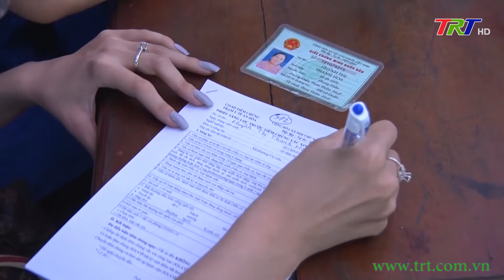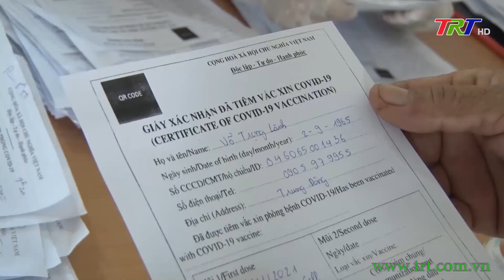Đảm bảo an toàn các tại các điểm tiêm vaccine Covid-19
Theo cổng thông tin tiêm chủng Covid-19 quốc gia, đến thời điểm này, tỷ lệ người từ 18 tuổi trở lên đã tiêm ít nhất 1 mũi /dân số TT Huế đạt 88,8%. Tỷ lệ tiêm chủng/vaccine phân bổ thực thế đạt gần 88% - một mức tương đối cao so với các địa phương khác. Cùng với việc đẩy nhanh tiến độ tiểm chủng cả 4 loại là Astra Zeneca, Pfizer, Moderna và Vero Cell nâng cao độ phủ vaccine cộng đồng thì công tác đảm bảo an toàn tại các điểm tiêm chủng cũng được các địa phương và cơ sở y tế chú trọng với hàng loạt các biện pháp triển khai đồng bộ.